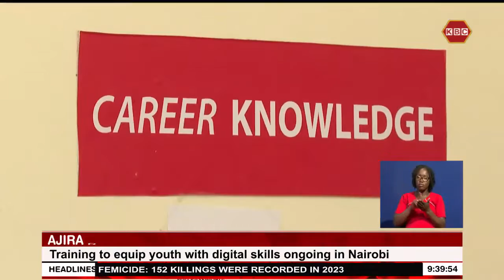Ajira Digital Program: Training to equip youth with digital skills ongoing in Nairobi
A comprehensive training targeting to equip the youth with key digital skills and expertise needed to thrive in the rapidly evolving digital landscape is underway in Nairobi. Ajira Digital Eastern regional director Dickens Okode says the training program will cover a wide range of areas, such as social media management, digital marketing, content creation, and online business development.